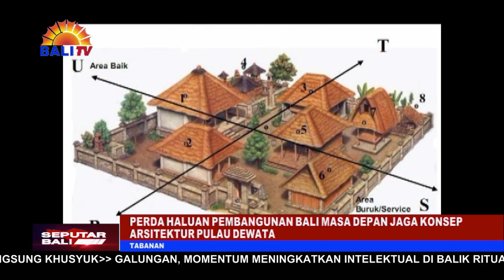PERDA HALUAN PEMBANGUNAN BALI MASA DEPAN JAGA KONSEP ARSITEKTUR PULAU DEWATA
PERDA HALUAN PEMBANGUNAN BALI MASA DEPAN, MERUPAKAN SUATU PENEGASAN MENGENAI APA YANG HARUS DIJAGA, DALAM JANGKA WAKTU YANG SANGAT PANJANG. KEHADIRAN PERDA HALUAN BALI DIHARAPKAN DAPAT MENJAGA KONSEP PEMBANGUNAN ARSITEKTUR, SESUAI DENGAN KEARIFAN LOKAL YANG SUDAH ADA.